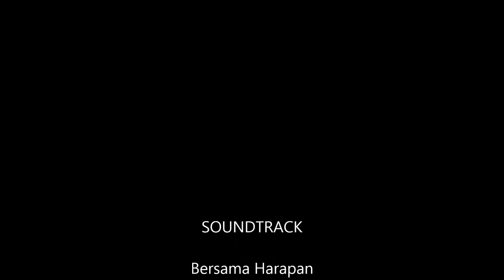ARTIS PEMAIN UTTARAN ICHA, VEER, TAPASYA, DATANG KE INDONESIA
ARTIS PEMAIN UTTARAN ICHA, VEER, TAPASYA, NENEK TAPASYA DAN FAISAL  DAN MAHAPUTRA DATANG KE INDONESIA

UTTARAN DI ANTV